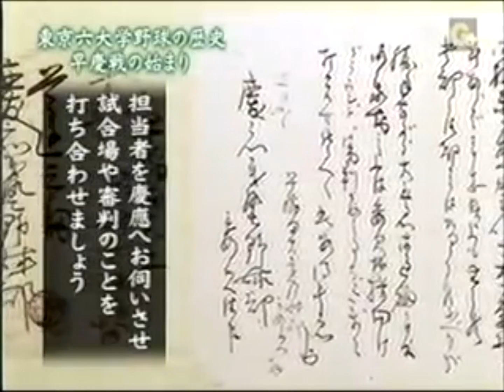1905年 第1回早慶戦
早稲田大対慶応大